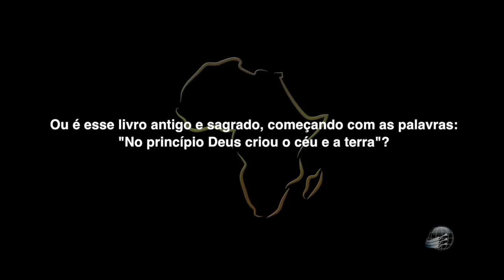África - Continente de Origem